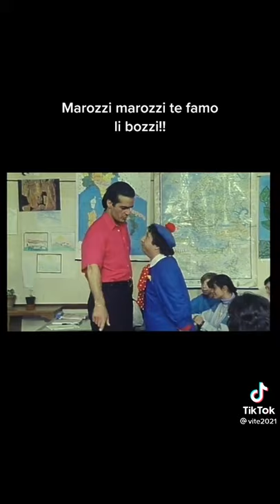Marozzi Marozzi te famo li bozzi